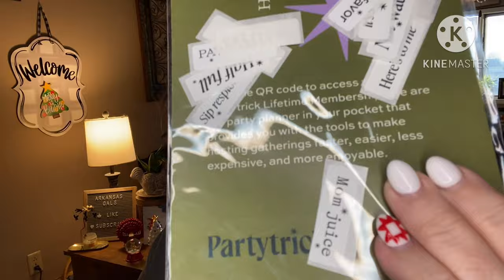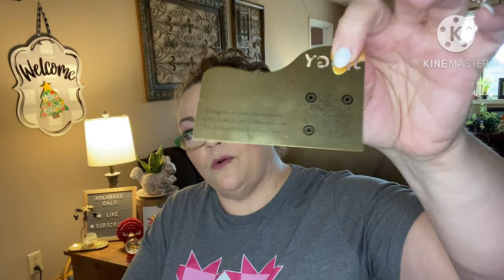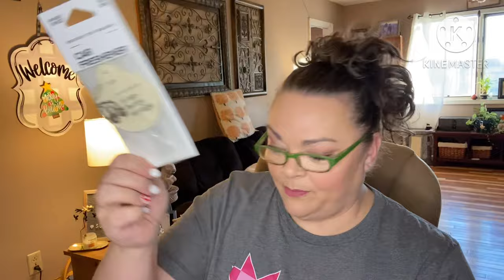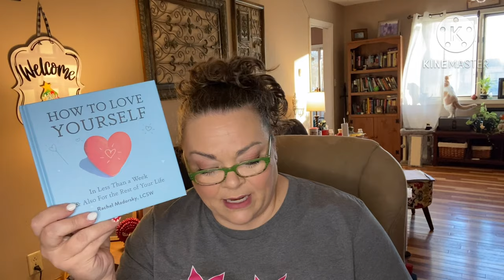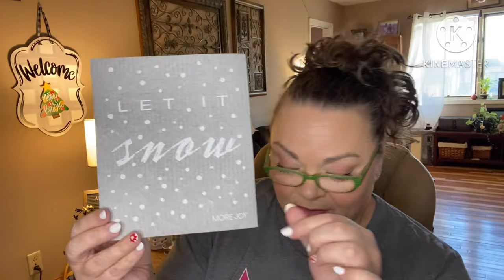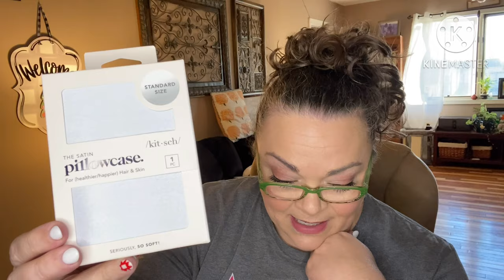Ellen’s 12 Days at Home by Be Kind by Ellen - Christmas Advent - Winter 2023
Friend mail !!!

1. entries that don’t comply will be disqualified.
2 YouTube is not a sponsor of my contest and viewers must release YouTube from any liability related to this contest.